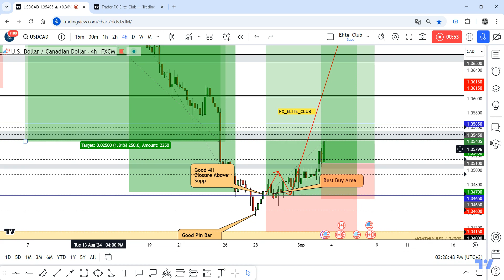USD/CAD 2 Entries +130 Pips 0 Drawdown , New Entry Valid !